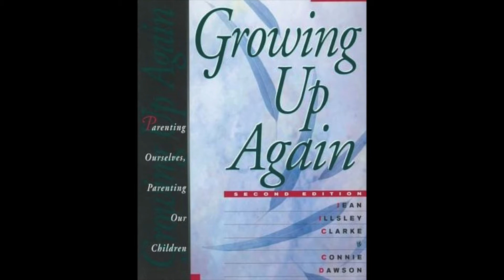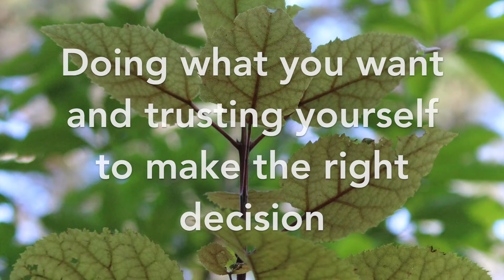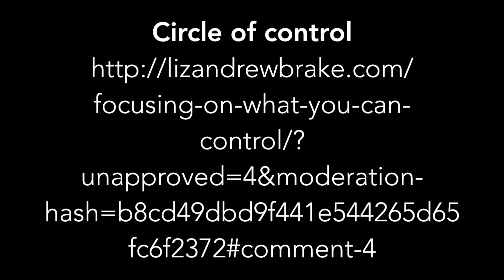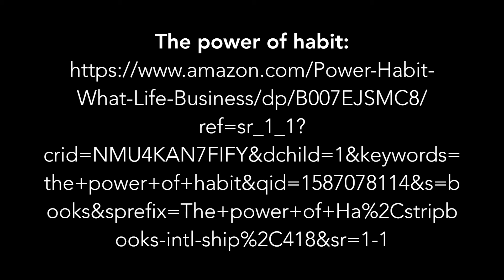Resources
Let's talk about Grief - the signs and strategies to cope when we are experiencing it.

We don't talk about grief much - culturally many of us don't deal with it well.  Here, Cathy Sheppard talks with Madeleine Taylor about grief, and what we can do to help.

How do we recognise the signs that mean we're experiencing grief?

How can we cope with it?  What techniques can we find to stop us making knee jerk reactions or really bad decisions in the midst of that grief?  How can we come through it?

We welcome questions during this conversation to support you with what you're facing as well.